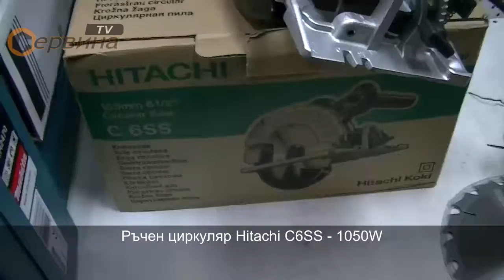Ръчен циркуляр Hitachi C6SS - 1050W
- Ергономична допълнителна ръкохватка за лесно използване на машината
- Мощен мотор 1050 W
- Алуминиева основа
- Устойчива маса със стабилна настройка на дълбочината на рязане по принципа на ножицата
- Блокировка на шпиндела